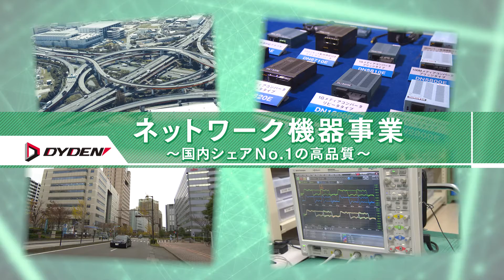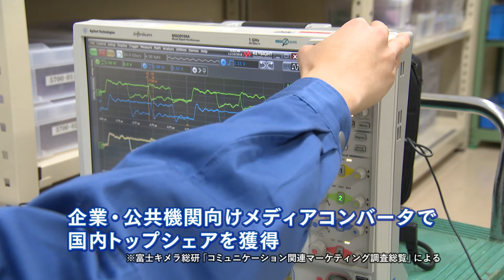【大電】 ネットワーク機器部のご紹介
メディアコンバータやSW-HUBといったネットワーク機器製品の
設計・製造・販売を行っているネットワーク機器部のご紹介です。
国内メディアコンバータ市場ではトップシェア※を獲得しています！
※富士キメラ総研「コミュニケーション関連マーケティング調査総覧2020」による